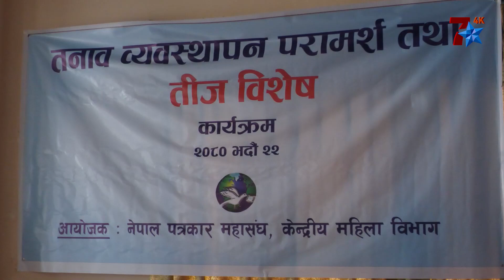पत्रकार महासंघ महिला विभागले तनाव व्यवस्थापन कार्यक्रम गरेको छ